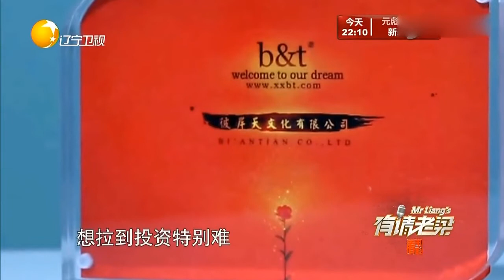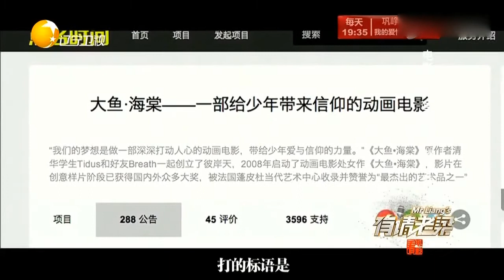有请老梁：赴你十二年之约！听老梁一针见血解析《大鱼海棠》前身